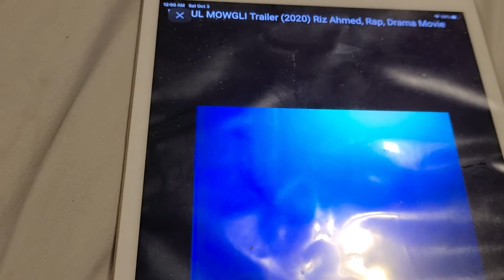MOGUL MOWGLI TRAILER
jungle book ?